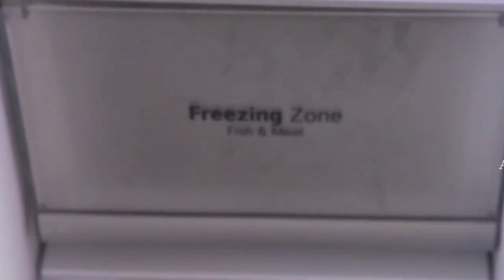බෙහෙත් නෙල්ලි වලින් ටොෆි හදමු.... homemade430